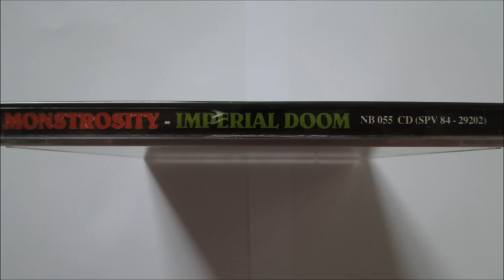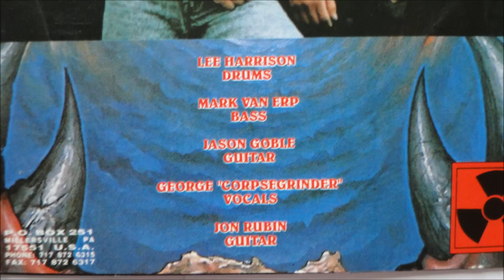Monstrosity - Definitive Inquisition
Artist: Monstrosity
Album : Imperial Doom, CD
Track : 2
CD : 1992 Nuclear Blast -- NB 055 CD